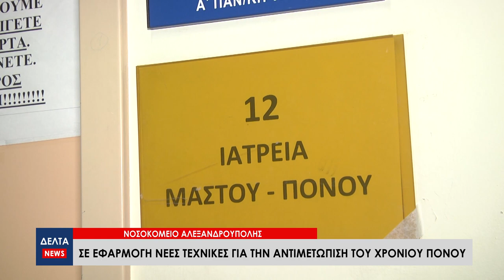Νοσοκομείο Αλεξανδρούπολης: Σε εφαρμογή νέες τεχνικές για την αντιμετώπιση του χρόνιου πόνου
Επαναλειτουργεί (κατόπιν διακοπής λόγω της πανδημίας Covid-19) το Ιατρείο Πόνου της Πανεπιστημιακής Αναισθησιολογικής Κλινικής στο Π.Γ.Ν.Α. μετά από επίμονες προσπάθειες της Αν. Καθηγήτριας Αναισθησιολογίας ΔΠΘ Πελαγίας Χλωροπούλου και Διευθύντριας της Παν/κής Αναισθησιολογικής κλινικής του Π.Γ.Ν. Αλεξανδρούπολης. Στο Ιατρείο Πόνου διενεργείται η μέθοδος με ραδιοσυχνότητες (RF), η οποία αποτελεί μια διαδερμικά επεμβατική επιλογή που βασίζεται στην νευρόλυση (δηλαδή την απενεργοποίηση των νεύρων της πάσχουσας περιοχής) με την χρήση ειδικών ραδιοσυχνοτήτων.